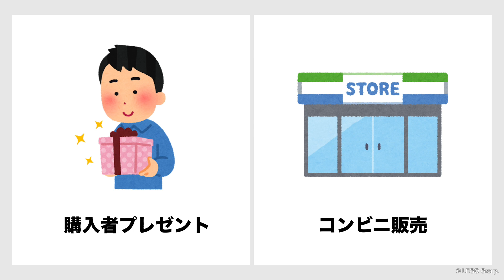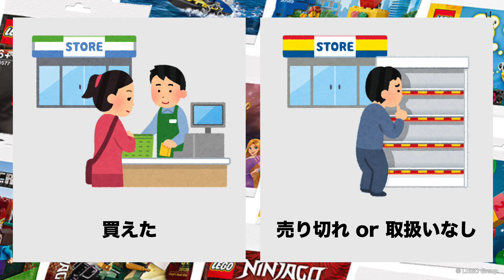レゴ ポリバック 2022年の新作セット LEGO 2022 Polybags OFFICIALLY Revealed コンビニレゴ 購入者プレゼント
購入者プレゼント または コンビニレゴ として
2022年も多くのポリバックが発表されているので
紹介しようと思います

でぃすけです、この番組では「レゴ新着情報」や「昔懐かしいレゴ」を紹介しています。

今回の動画を最後まで見ていただければ
・レゴ ポリバックって何!?
・新作セットの発売日や価格
・新作セットの内容
これらのことがわかるようになっていますので

今回紹介するレゴ（日本語訳は正式セット名ではないです）

30416 フレンズ 市場の屋台
LEGO Friends Market Stall

30417 フレンズ ガーデンフラワーと蝶
LEGO Friends Garden Flower ＆ Butterfly

30432 マインクラフト ウミガメのビーチ
LEGO Minecraft The Turtle Beach

30433 テクニック ボルボ・ホイールローダー
LEGO Technic Volvo Wheel Loader

30443 スパイダーマン ブリッジバトル
LEGO Marvel Spider-Man Bridge Battle

30455 バットマン バットモービル
LEGO DC Batman Batmobile

30495 スターウォーズ AT-ST
LEGO Starwars AT-ST

30560 ドッツ パイナップルフォトスタンドとミニボード
LEGO Dots Pineapple Photo Holder and Mini Board

30562 モンキーキッド モンキーキッドの海底の冒険
LEGO Monkie Kid’s Underwater Journey

30581 クリエイター カラフルなオウム
LEGO Creator Tropical Parrot

30582 クリエイター バースデーベアー
LEGO Creator Birthday Bear

30585 シティ 消防パトロールカー
LEGO City Fire Patrol Vehicle

30587 シティ ポリスロボットユニット
LEGO City Police Robot Unit

30588 シティ キッズプレイグラウンド
LEGO City Kid’s Playground

30589 シティ ゴーカートレーサー
LEGO City Go-Kart Racer

30592 ニンジャゴー ミニサンダーレイダー
LEGO Ninjago Mini Thunder Raider

30593 ニンジャゴー ロイドメカスーツ
LEGO Ninjago Lloyd Suit Mech

30594 クリエイター ロックモンスタートラック
LEGO Creator Rock Monster Truck